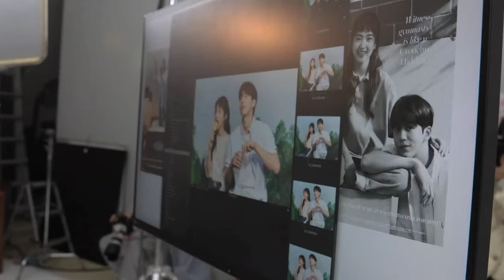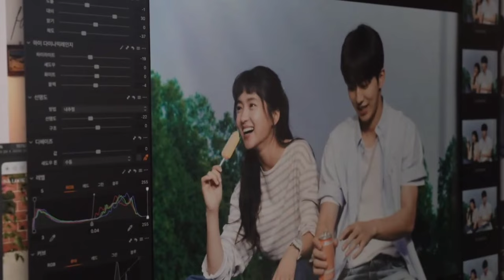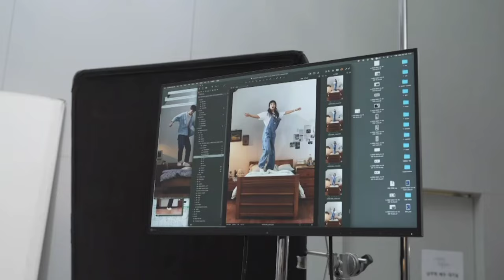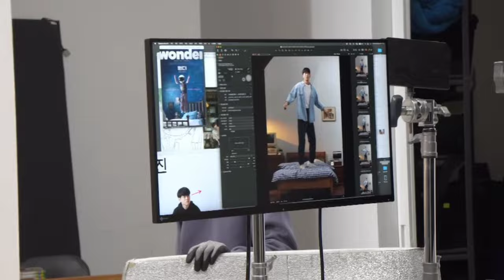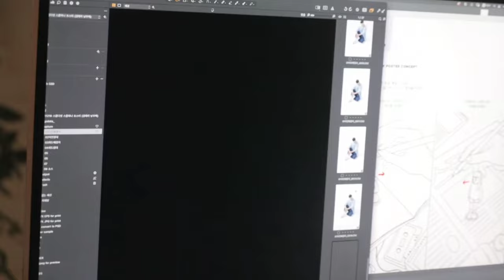Nam Joohyuk and Kim Taeri getting to know each other|first photo shoot poster together#couple #2521